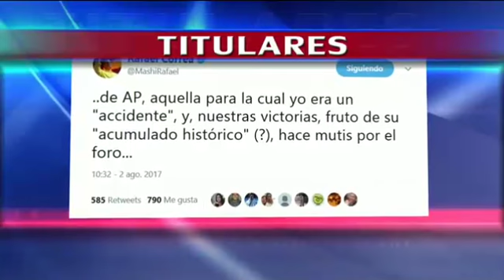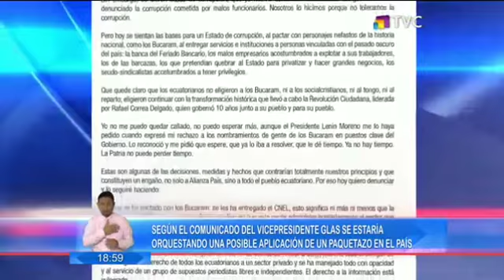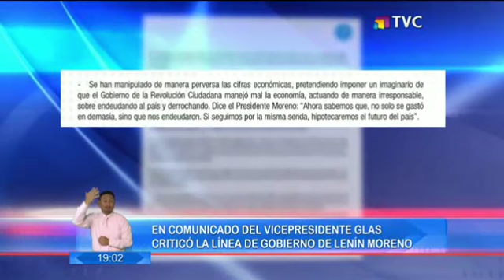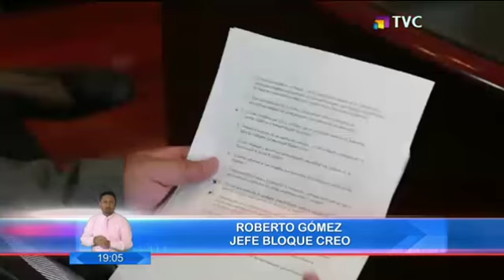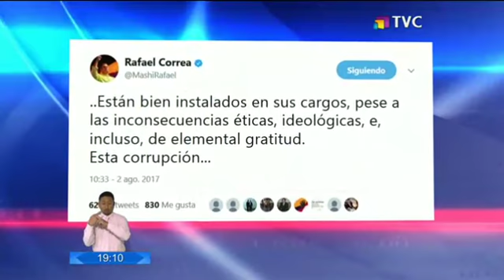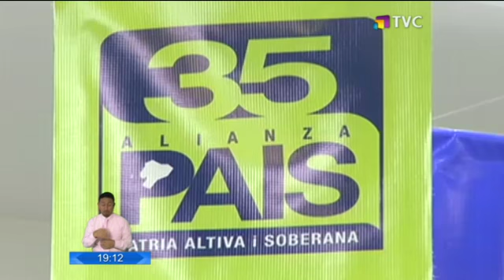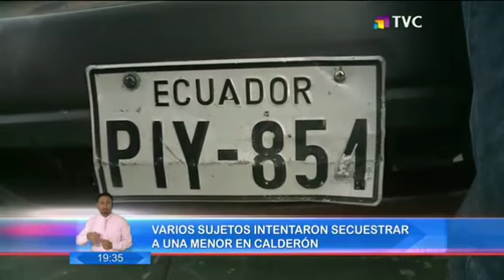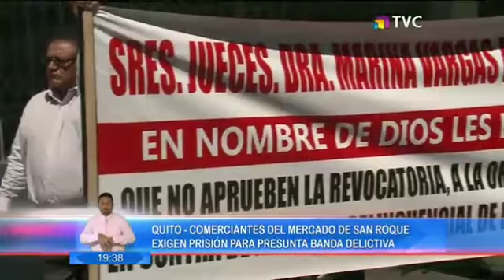El Comercio TV Estelar: Programa del 02 de Agosto 2017